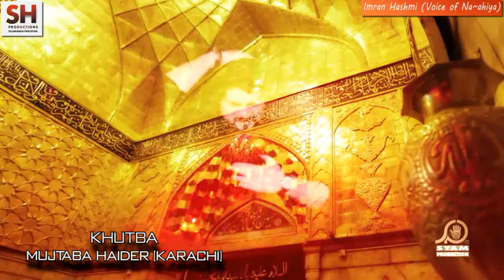Zainab he Mera Naam Imran Hashmi Voice of Na ahya Islamabad